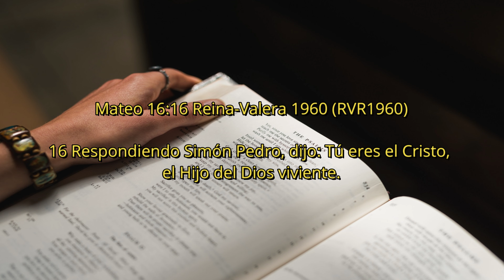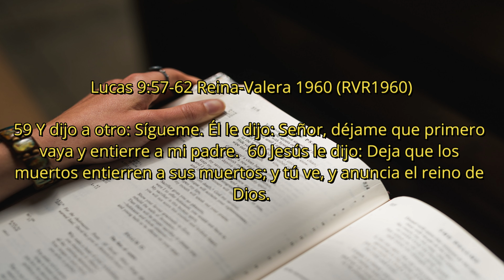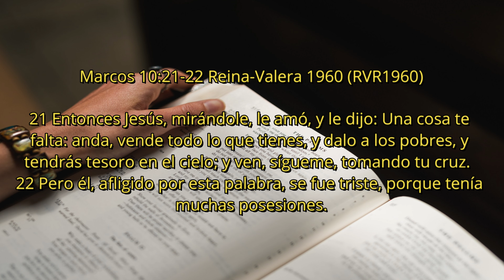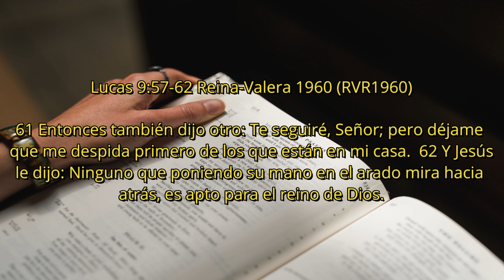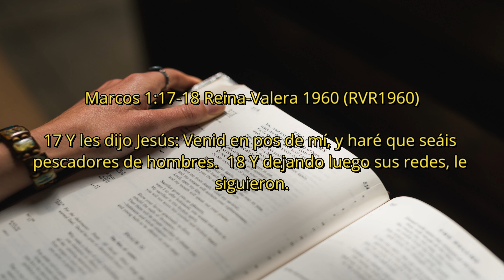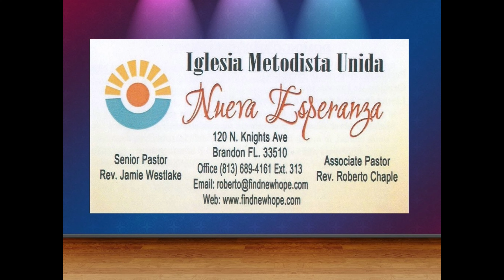Nueva Esperanza UMC - 1-6-19 Movilizar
Proclamación de la Palabra de Dios
6 de enero de 2019
Serie "Sígueme 2019"
Título:  "Movilizar"
Texto:  Lucas 9:1-2
Pastor Roberto Chaple
Iglesia Metodista NUEVA ESPERANZA